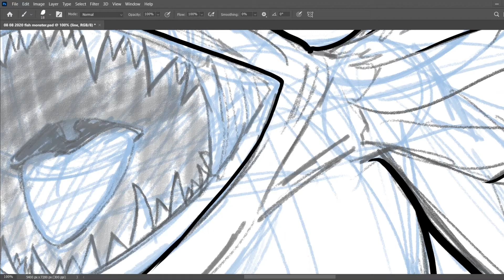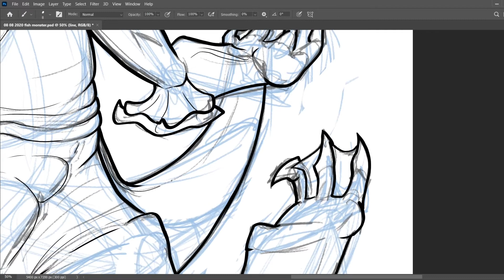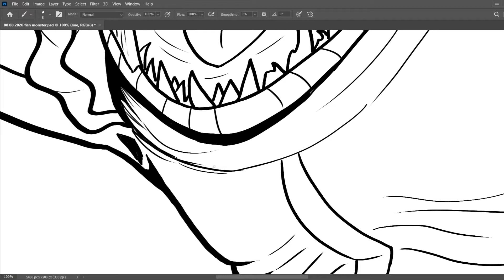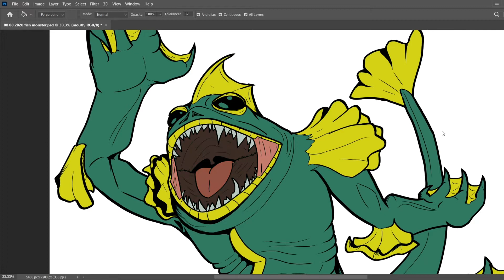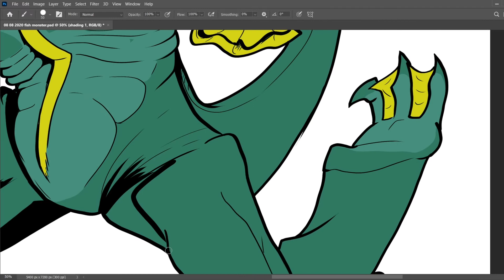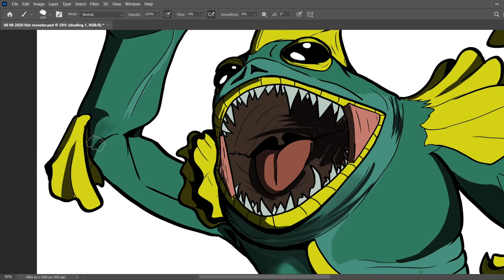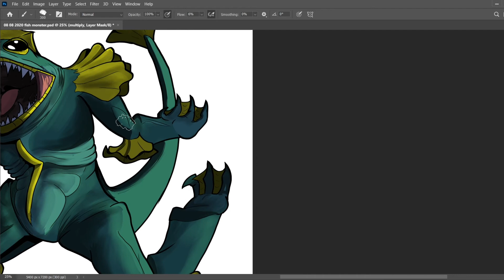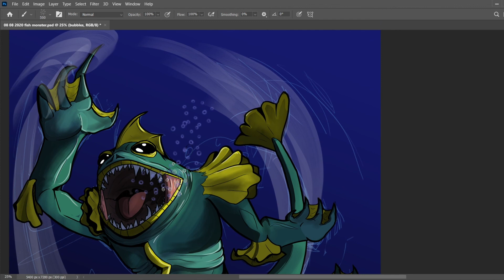Lake Monster Drawcast (HTKAM Updates and slice of life commentary)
Pulling a speed art out of the forgotten archives and talking about post graduation anxieties while we continue to work on Our HTKAM series. Hope yall like the art and what we are trying.